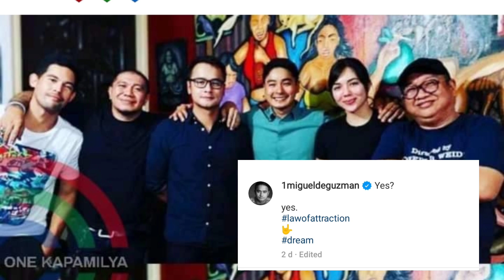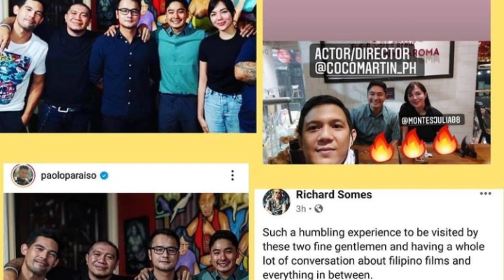COCO MARTIN, JULIA MONTES FANS SUPER EXCITED SA COMEBACK NG COCOJULS!!